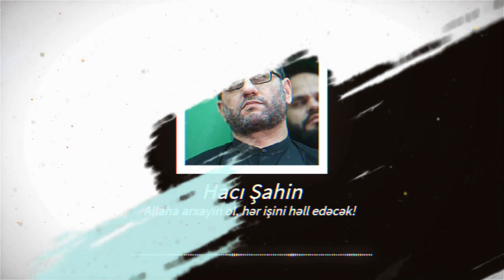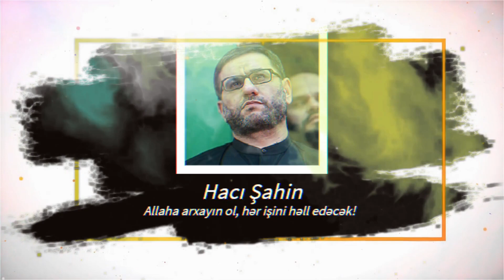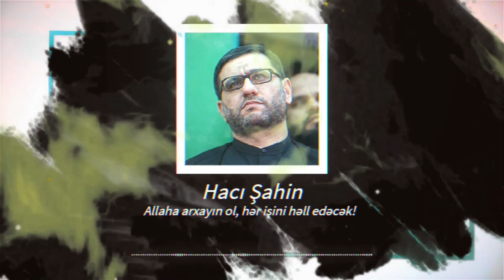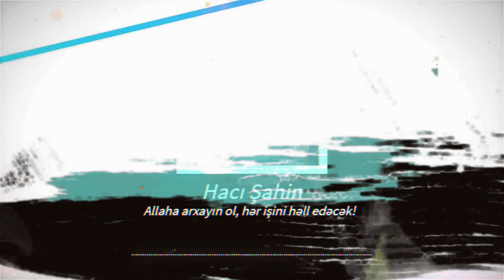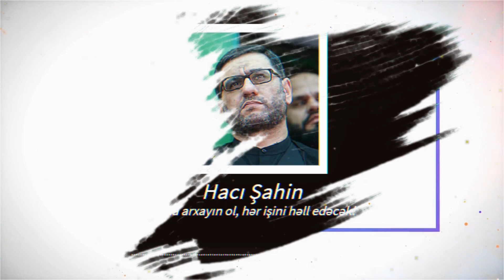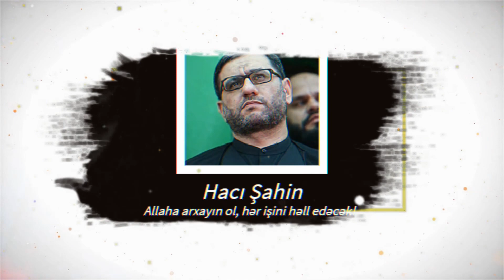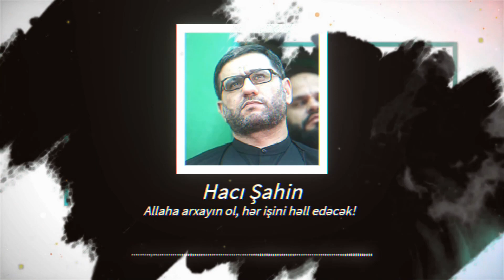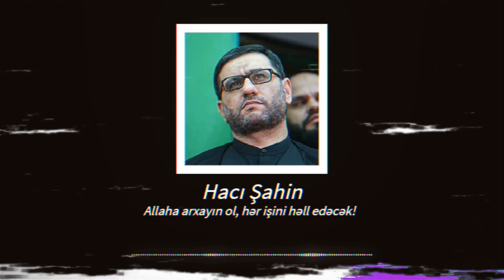Hacı Şahin - Allaha arxayın ol, hər işini həll edəcək! (Çox Gözəl Tövsiyələr)